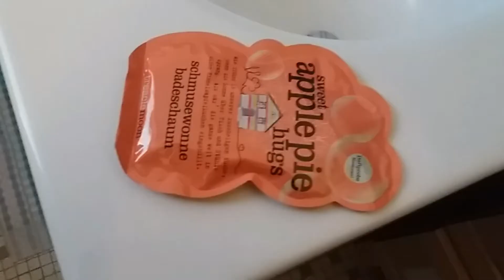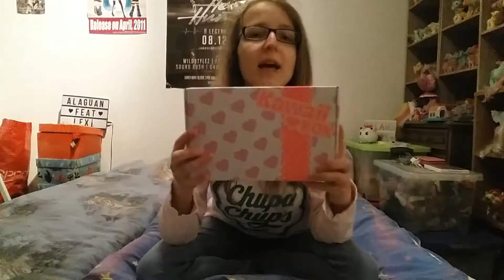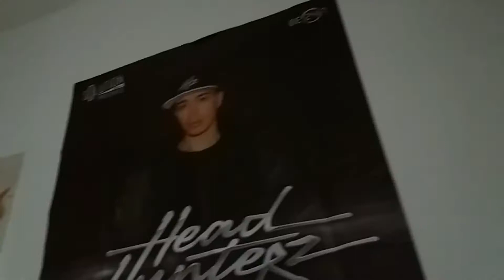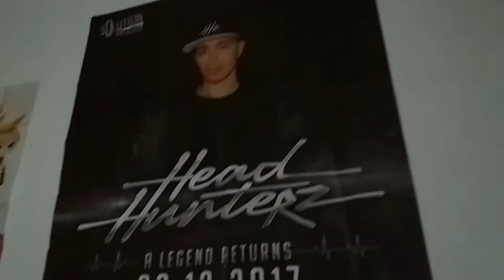BEST OF 2017 - THE CRAZY MOMENTS OF LEXI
Hi guys :) I wanted to make something special for the end of this year, so I made a collection of funny moments and outtakes from many of my vlogs. I really enjoy vlogging and I'm happy I started it.
I hope you'll have some fun and laughs while watching and I wish you an awesome New Year's Eve. :)
I want to thank you all for your support in 2017 and I hope we'll all see us in 2018 again. :)

I also want to speak out special thanks to:
- Alaguan
- Daniel Seven
- S3RL
- The group of friends who made Easter Rave this year even more awesome

You want to send me something? :) You can send it to the adress down below :)

Alexandra Röthel
33385883
Packstation 113
42697 Solingen
Germany

IMPORTANT: This adress is for envelopes & packages only. Paper letters, postcards and registered
letters will not be delivered to this adress and go back to you. It's important that you mark 'Gift' on it, when it gets import fee, it won't be delivered there either. That's because it is a package station by DHL and not compatible to every kind of mail.
I'm working on an option for the other kinds of envelopes aswell. :)